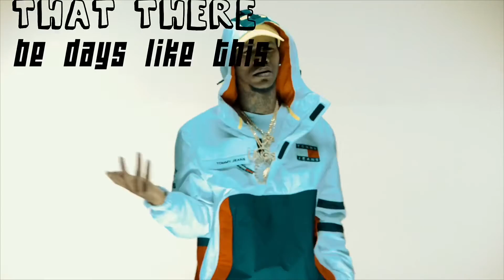Nitti Beatz - Days Like This f/ Young Booke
New music from the debut album from Nitti Beatz